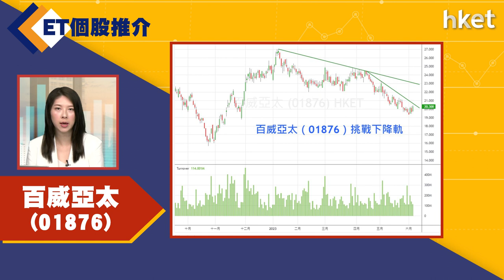【ET個股推介】百威亞太(01876)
今日ET個股推介－百威亞太(01876)